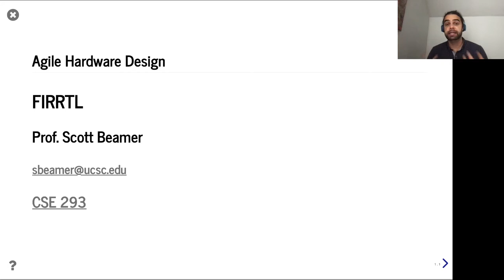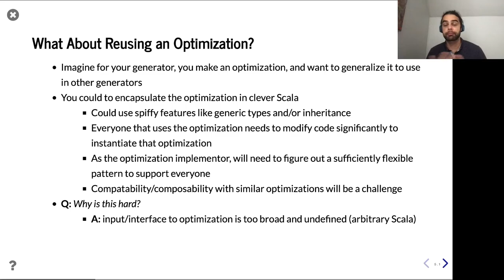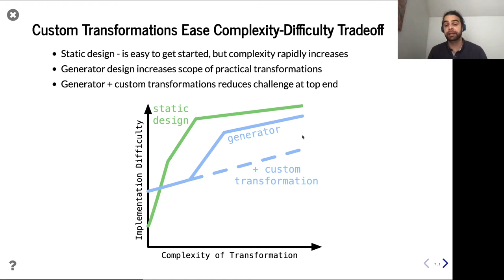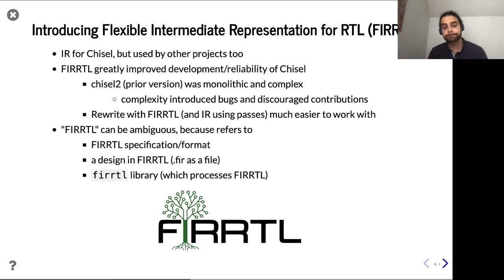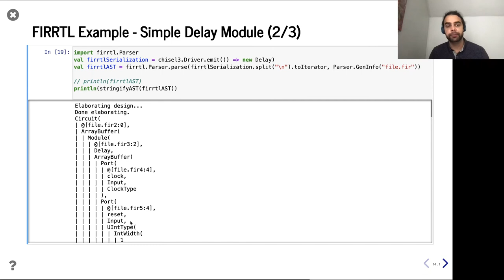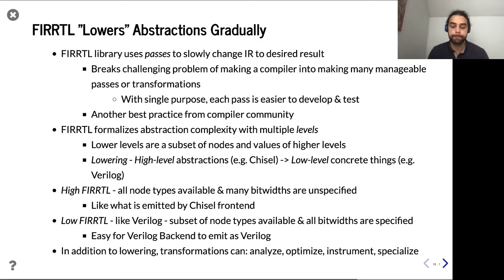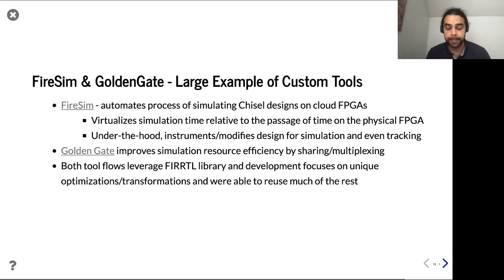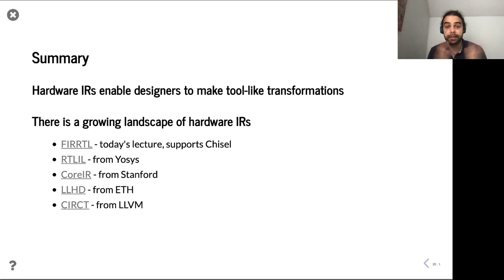Lecture 21 - FIRRTL (Hardware Intermediate Representation)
CSE 293 - Agile Hardware Design, Spring 2021, UC Santa Cruz